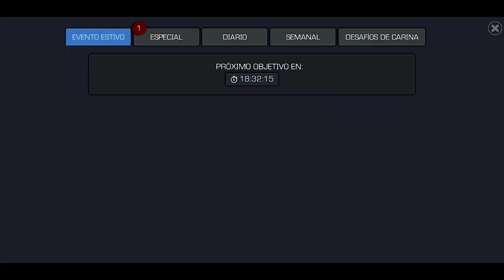"Mision Secundaria" SEMANA 1 Septiembre | marvel batalla mcoc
🎮 Código Fortnite: CESGAME
🚩 Nuevo en el canal? Activa la 🔔